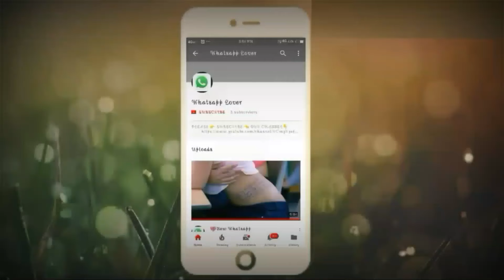💖Cute Love Whatsapp Status Video💖\Romantic Whatsapp Status Video\Whatsapp Status\By Whatsapp Lover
💖💖New whatsapp Status Video💖💖\\Love Whatsapp Video\\By Whatsapp Lover
Tags- ye jo halka halka suroor hai whatsapp status video,
30 second whatsapp status
whatsapp video
whatsapp status 30 second whatsapp status
status video
30 second
evergreen whatsapp status video
30 second love video
Whatsapp status video
 30s cute love whatsapp status
story video
30 second whatsapp
30 second story video
30 sec video story whatsapp status with lyrics
whatsapp videos
30 second love video